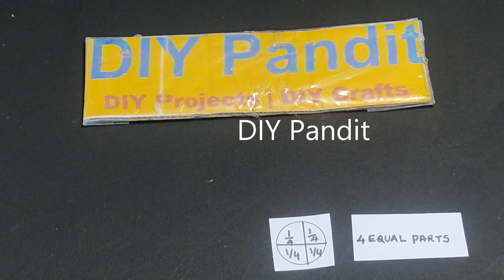fraction working model school math's project - diy - simple and easy steps | DIY pandit